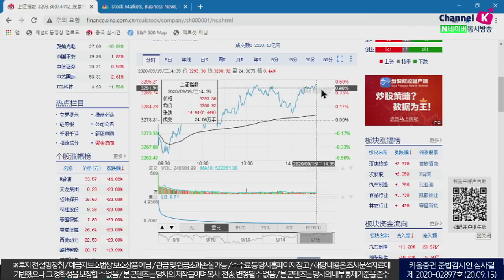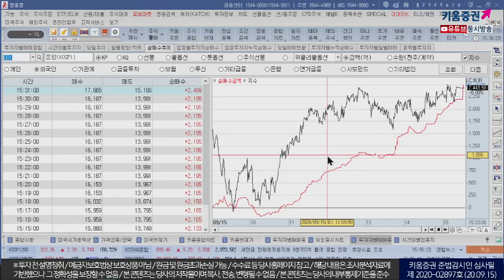테마 종목들의 향연, 종목별 차별화 장세 이어져 (내일장전략.주식투자/20.09.15)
김순영 채널K 앵커, 서상영 키움증권 투자전략팀장, 심수빈 연구원 키움증권 투자전략팀
「구독」과 「좋아요」 눌러주세요~